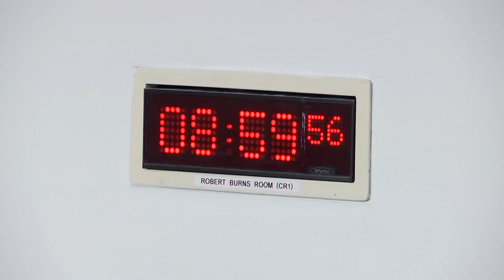Constitution, Europe, External Affairs and Culture Committee - 11 November 2021